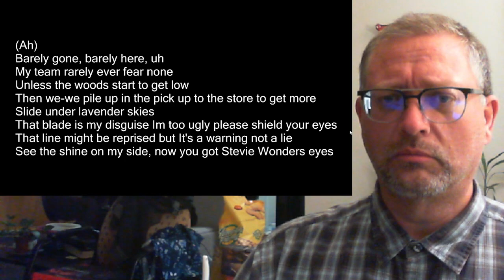"Lavender Skies" by Bones prod. Nymano